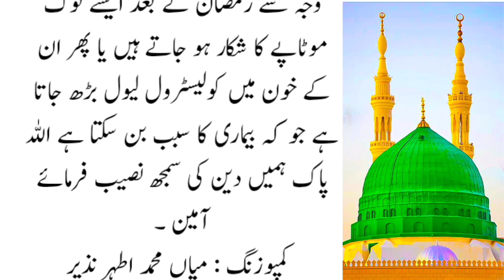Sahri Kha Ker Sone Ka Nuqsan Hai Ya Fayday